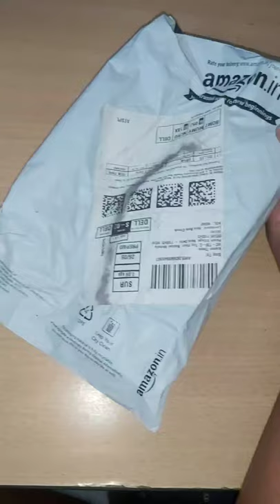New boAt Bassheads 100 in Ear Wired Earphones with mic (Mint Green) Unboxing